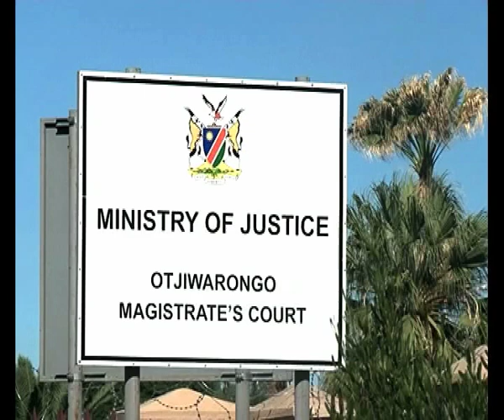Mostert in custody-NBC